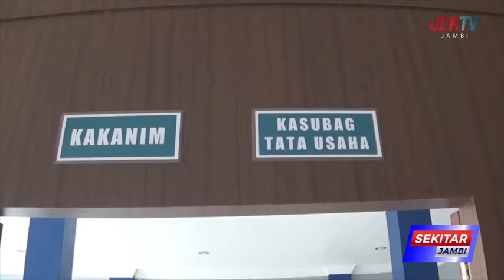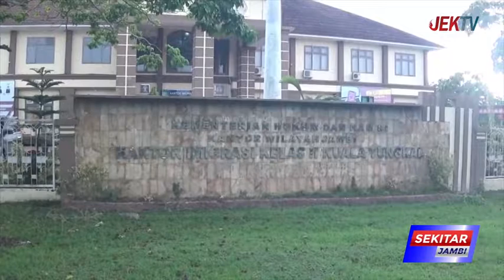IMIGRASI MINTA PWI TANJAB BARAT SELALU BERSINERGI BERSAMA IMIGRASI